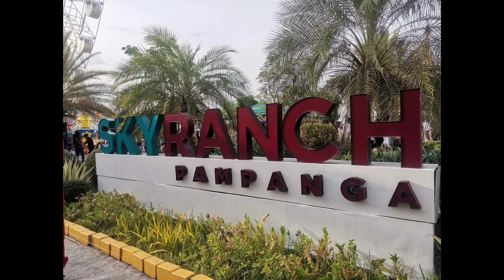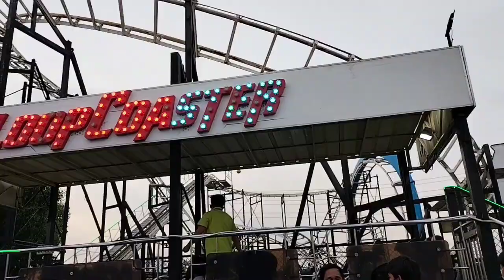Tara ng gumala! Sky ranch Pampanga!❤️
Enjoy life! tara ng gumala sa isang magandang puntahan sa San Fernando Pampanga